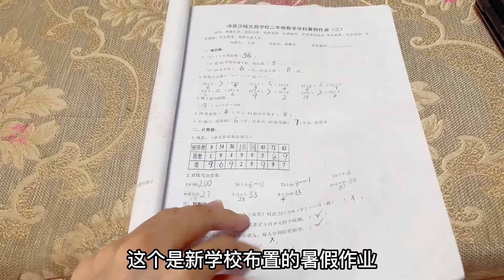宝妈独自带着4个儿女，又是吃饭又是逛夜市，最后还套了一兜玩具